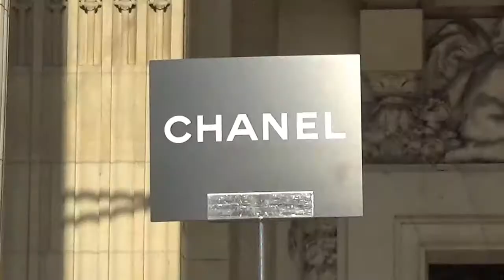Cara DELEVINGNE @ Paris July 4, 2017 Fashion Week show Chanel / Juillet